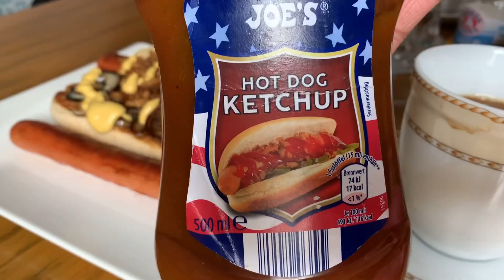WITH MY HUSBAND RENOVATING BUT HE WANT ME TO DISAPPEAR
Hello everyone
Another step for our new place, my husband fixing our floor at my son room so for next week he got place while the room he decided not finish yet,  nice to be with someone you love usually when we are messing around 🤣✌️, hope you enjoy the video.